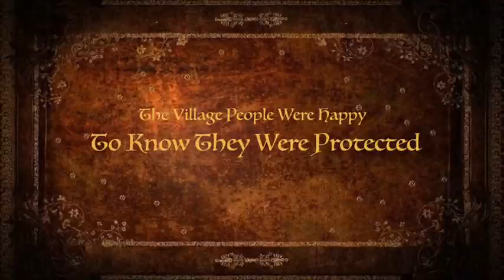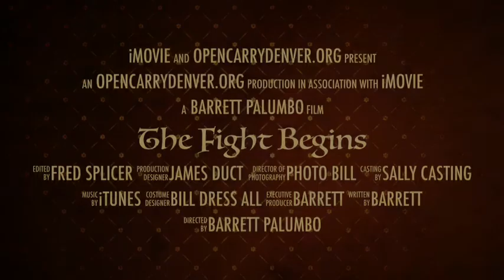The Fight Begins Story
Just a fun little story, hope you enjoy it.